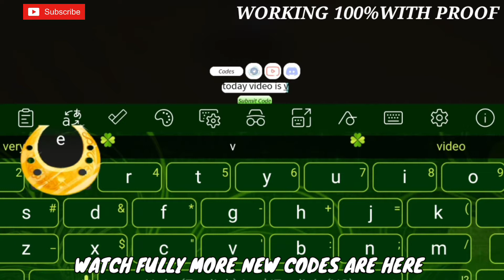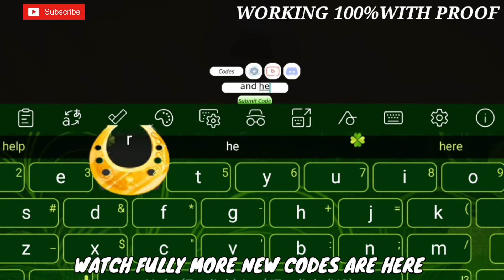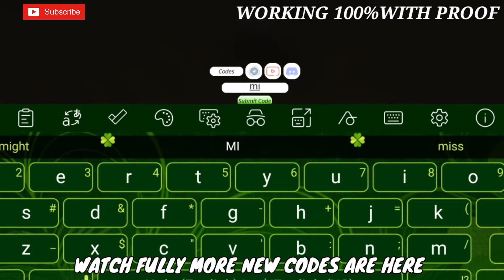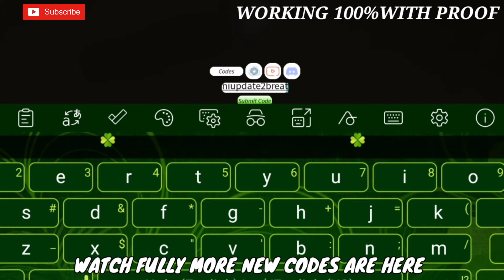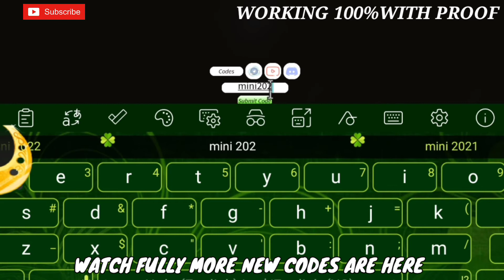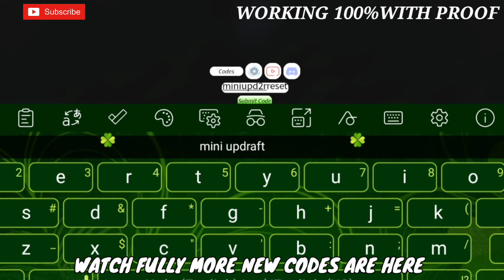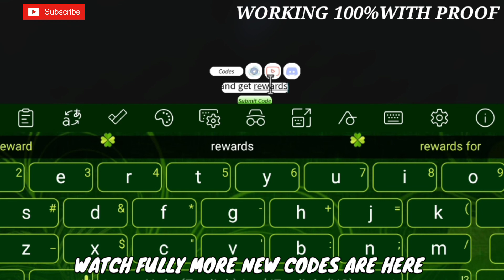*NEW CODES* - PROJECT SLAYERS WORKING *OP* CODES IN 2022 - PROJECT SLAYERS ROBLOX FREE SPINS CODES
hello guys welcome to shadow gamer guys today I will give you new codes for project slayers guys you are lucky because every new code is comes in my channel so guys subscribe my channel because if you want to get new code thnx❤️

*Your queires *
* project slayers
* project slayers code
* project slayers roblox code
* project slayers new roblox codes august
* project slayers redeem codes
* project slayers codes
* codes for project slayers
* project slayers working codes 2022
* project slayers new codes august 2022
* project slayers free spins codes 2022
* project slayers all working codes in roblox
* project slayers codes 2022
* all working codes for project slayers
* new codes for project slayers in 2022
* all new secret codes in project slayers
* project slayers redeem codes in 2022